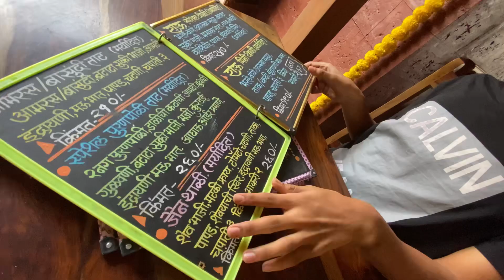ಅಯ್ಯೋ ಇದುವ ನಿಜವಾದ Mumbai !🙁 | Marathi ಊಟ ನೋಡಿ 😋😳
Pritiya Mitrare! 💖